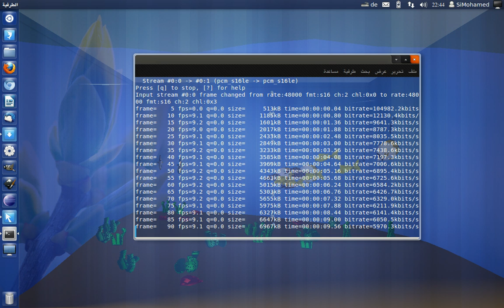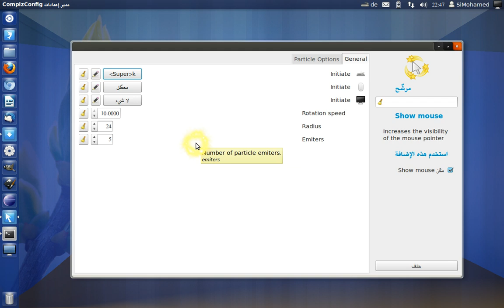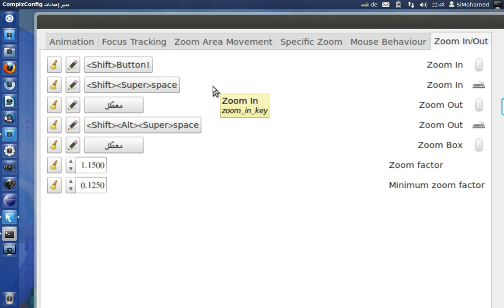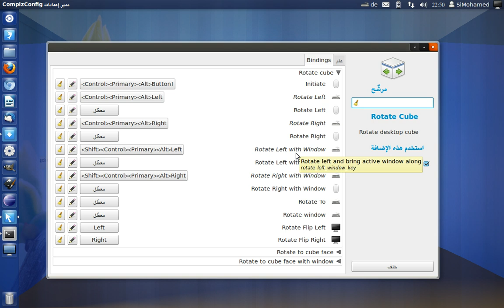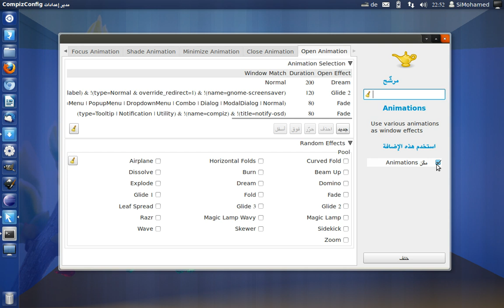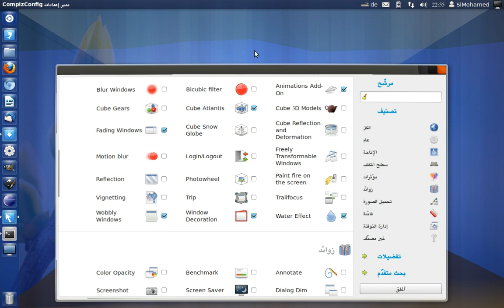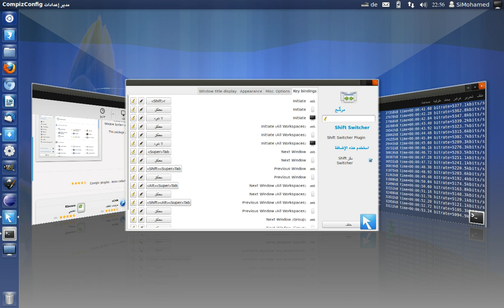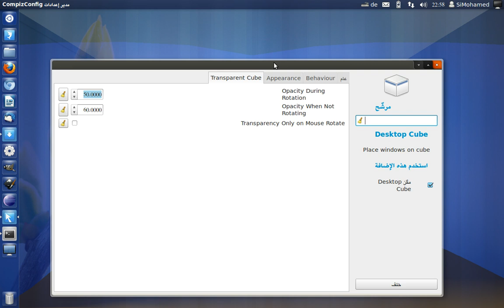جماليات لينكس: 3. تفعيل تأثيرات كومبيز - Compiz ومكتب 3D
تفعيل تأثيرات كومبيز وشرح طريقة عملها مع استعراض لبعض التأثيرات. الدرس الكتابي على المجمع :